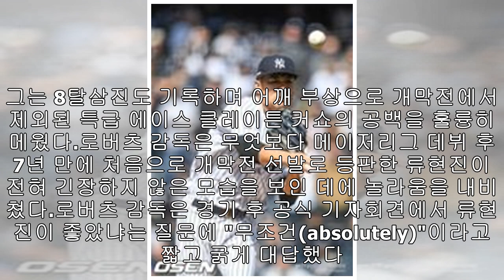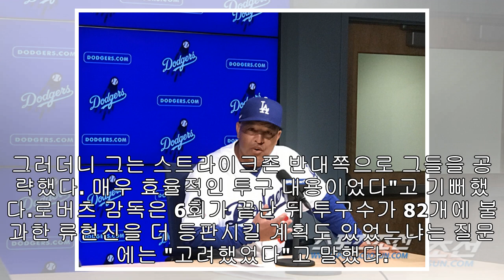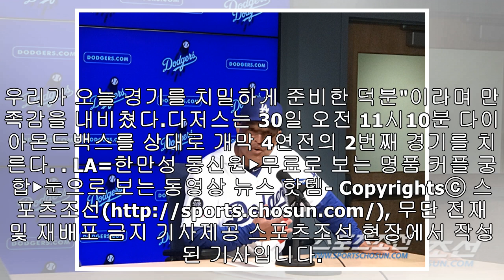[현장인터뷰]로버츠 감독"류현진 한 이닝 더 요구할 이유 없었다"